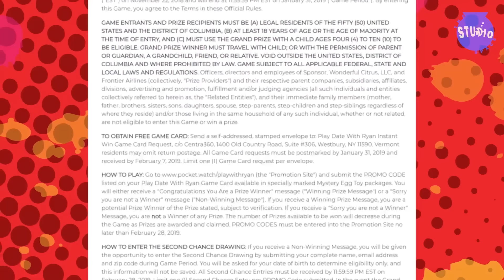DON'T Push the Wrong Mystery Box Challenge & DON'T Open the Wrong Door Challenge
DON'T Push the Wrong Mystery Box Challenge & DON'T Open the Wrong Door Challenges!!